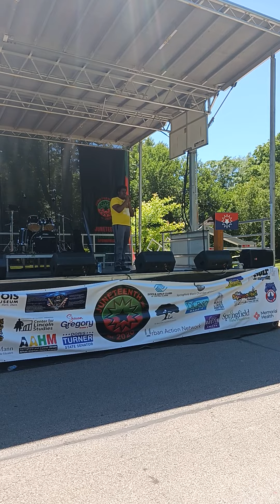SUNDAY, WE CELEBRATED JUNETEENTH WITH A LIVE CONCERT & HAPPY FATHER'S DAY MEN!!! WOO-HOO